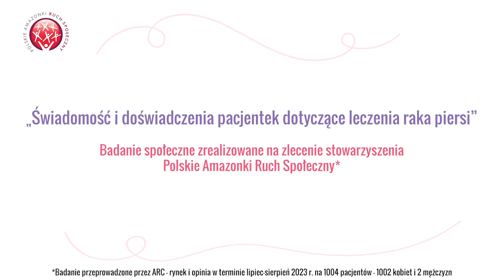Świadomość i doświadczenia pacjentek dotyczące leczenia raka piersi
PołączONE to akcja edukacyjna skierowana do pacjentek z rakiem piersi i ich bliskich, której celem jest budowanie świadomości na temat praw i możliwości leczenia. W wyniku prowadzonych aktywności Polskie Amazonki Ruch Społeczny m.in. pozyskały ponad 1000 odpowiedzi pacjentek w ramach badania społecznego „Świadomość i doświadczenia pacjentek dotyczące leczenia raka piersi” oraz zorganizowały szereg warsztatów edukacyjnych online.
Kulminacją akcji Połączone było śniadanie prasowe, serdecznie zapraszamy do obejrzenia wypowiedzi uczestników tego wydarzenia.